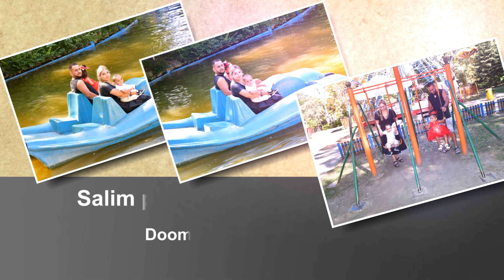SALIM PASANIN DOOM GUNU PROVADIA FRAGMA